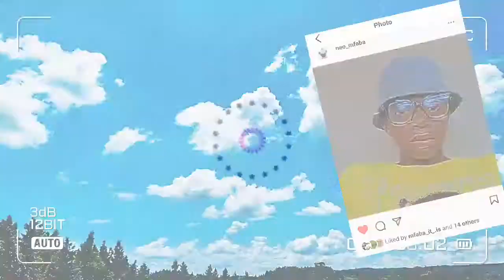NEW UPDATED INTRO{NOT GOING TO BE CHANGED AGAIN}🤞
hey guys I decided to do or rather make a new intro cause I feel like there's or there's are some ERRORS on other intros so enjoy

music
Musician: LiQWYD